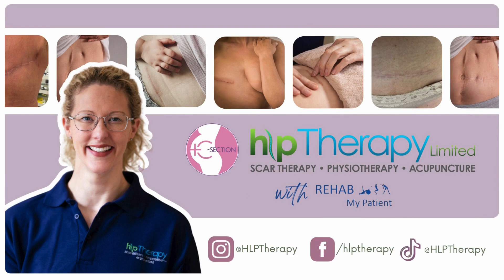Scar Therapy | Techniques - Tapping | C-Section Scarring and Recovery with HLP Therapy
Once you have started to engage with your scar, you can progress to trying different massage techniques. In this short video you will learn how to use the tapping technique to help with desensitisation.

To book courses or to purchase treatments please visit the HLP Therapy

Follow HLP Therapy at...